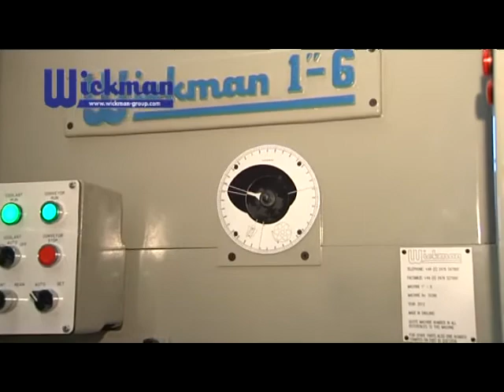How to make a plunger valve - Wickman 1"-6 machine demo (turnkey solution / machine demo)